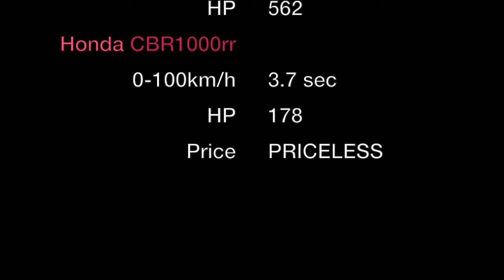I saw Mclaren 570s in Sydney